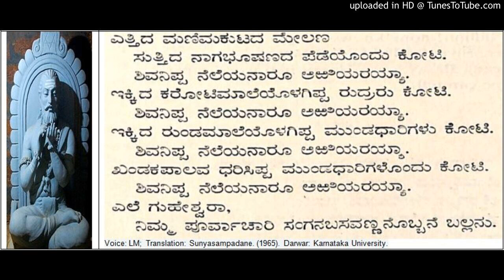Prabhudevas Feast - Allama Prabhu Basavanna Cennabasavanna Vachana from Sunyasampadane (90)